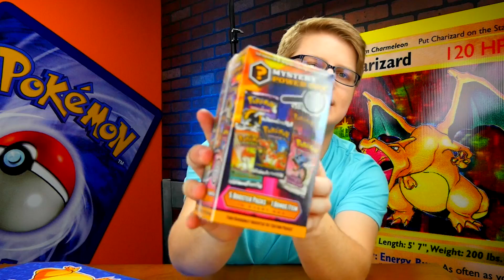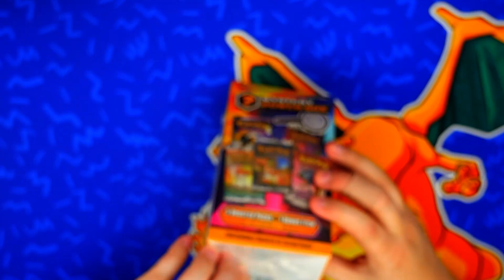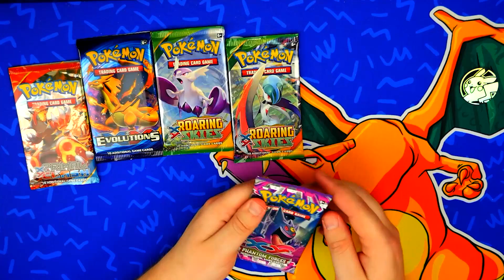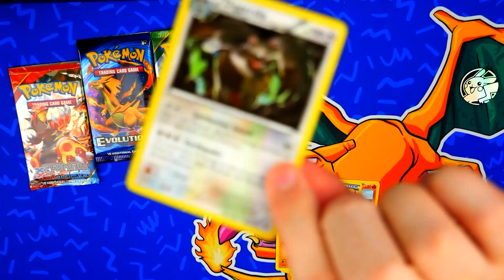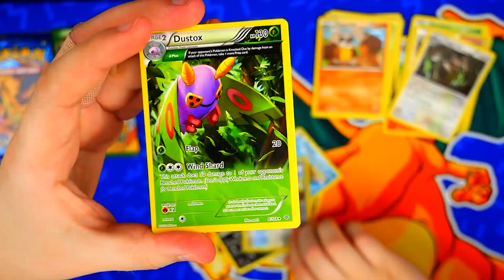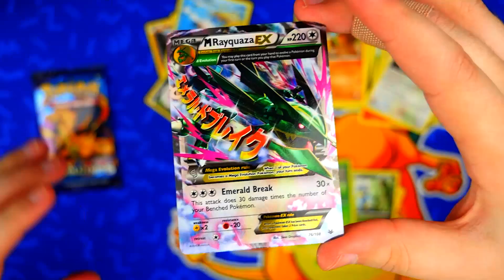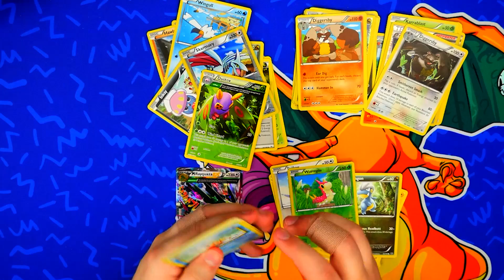Opening Mystery Power Box #6 - Pokemon TCG Unboxing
Welcome to the Chadtronic Pokemon channel!

Box opening Mondays!
Trading figure game Tuesdays!
Wild Card Wednesdays!
Ghetto Pack Thursdays!
Funboxing Fridays!

COPPA COMPLIANCE: This channel and all of its videos are not “directed to children” within the meaning of Title 16 C.F.R. § 312.2 and are not intended for children under 13 years of age. Chadtronic Pokemon and its owner(s), agents, representatives, and employees (hereinafter, “CHANNEL”) do not collect any information from children under 13 years of age and expressly deny permission to any third party seeking to collect information from children under 13 years of age on behalf of CHANNEL.